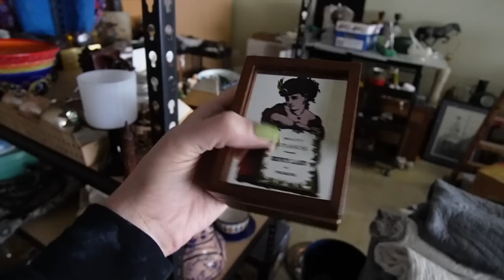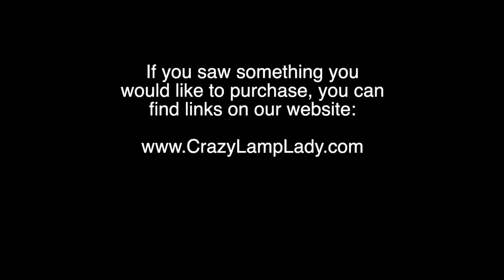Piddling Around AT THE SHOP | Reselling on Ebay | Crazy Lamp Lady